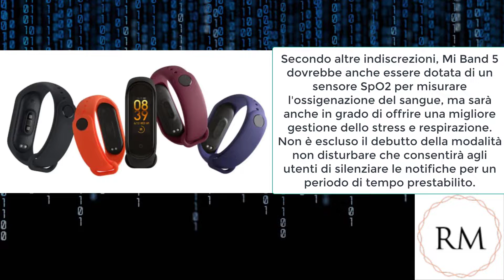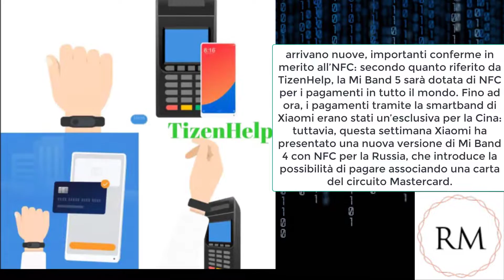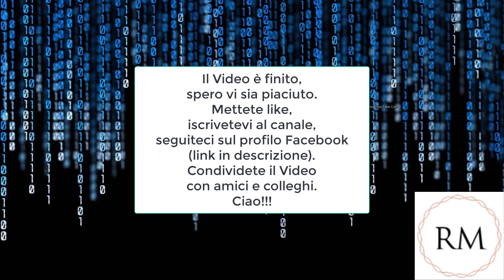Tutte le novità sulla Mi Band 5